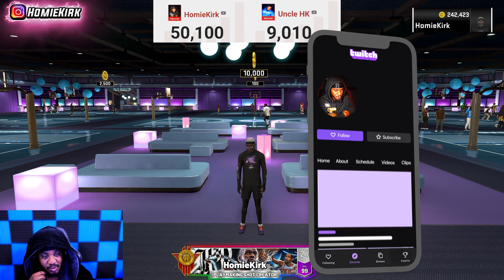TOP 3 NEW BEST JUMPSHOT AFTER PATCH ON NBA2K22 HIGHEST GREEN WINDOW 100% GREENLIGHT NEVER MISS AGAIN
TURN POST NOTIFICATIONS ON!✔
HomieKirk

  @Uncle HK

CHECKOUT HOMIEGANG'S OFFICIAL MEMBERS CHANNEL'S :
HomieKel:

Gamertag: HomieKirk
PSN: HomieKirk

CHAPTERS
0:00 INTRO
1:57 GAMEPLAY OF THE BEST JUMPSHOT ON NBA2K22
5:58 3RD BEST JUMPSHOT ON NBA2K22
8:05 2ND BEST JUMPSHOT ON NBA2K22
9:44 ALL TIME BEST JUMPSHOT ON NBA2K22